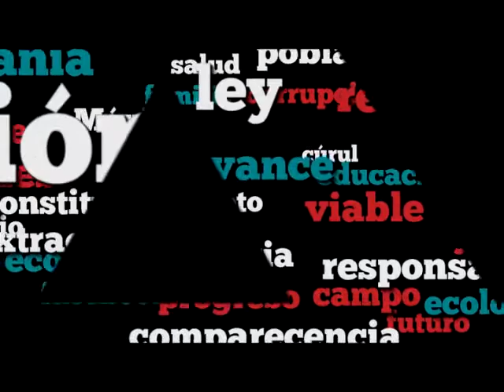Dip. Ana Perea (PES) - Iniciativa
La iniciativa de la Dip. Ana Guadalupe Perea Santos (PES) tiene por objeto fomentar la participación de ProMéxico en el desarrollo de las MIPYMES.